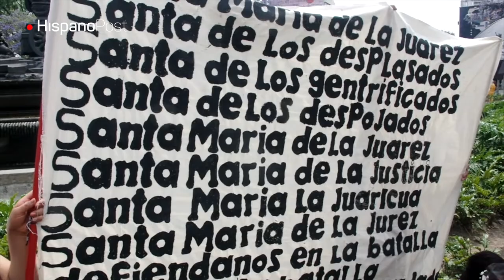Vecinos de zonas chic de CDMX le rezan a Santa María la Juaricua para no ser desplazados